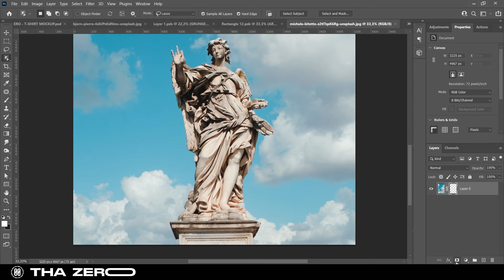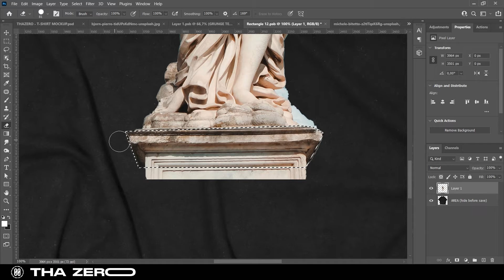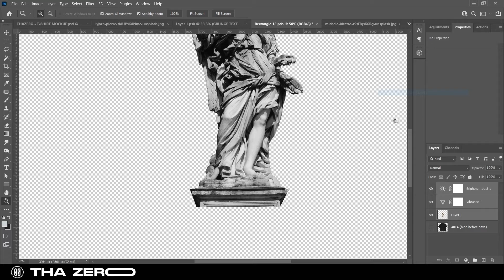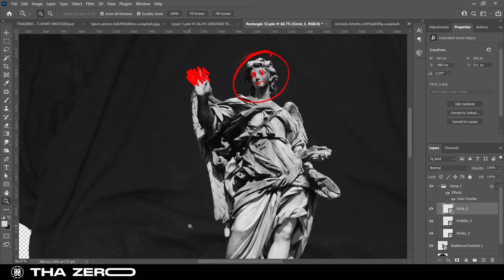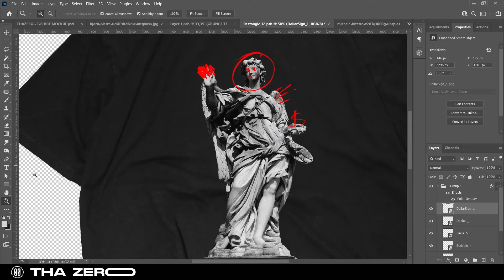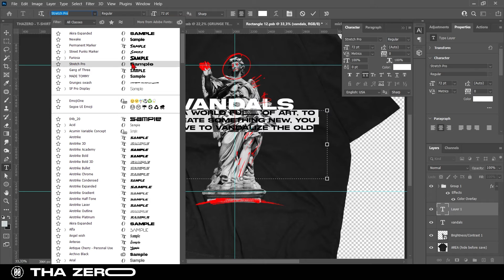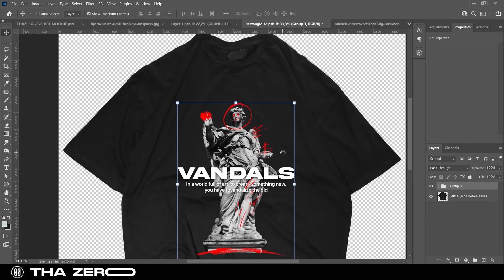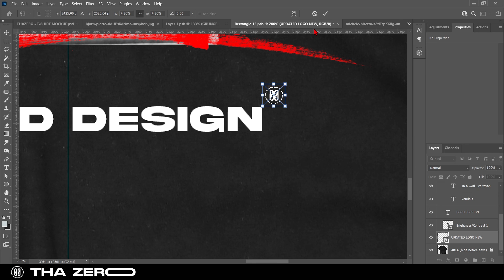EASY T-SHIRT DESIGN | PHOTOSHOP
Hi, in this video I show you a simple graphic work applied on an imaginary T-shirt brand.

Watch the video to the end to see the complete work 🚀

I created My MARKER PACK especially for all those who, like me, love to use this kind of stuff on Photoshop or on paper🖌️
MARKER PACK: